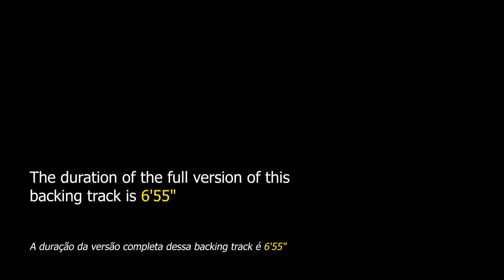Afternoon In Paris NO BASS Jazz Backing Track - 150bpm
Afternoon In Paris NO BASS Jazz Backing Track - A great jazz standard for the bass player to apply his lines with a change of tonal center.

"Afternoon In Paris" is a jazz theme composed by pianist John Lewis in 1949. This theme has the traditional AABA form with 32 measures, in the course of parts A and B the tonal center changes from C major to Bb major and Ab major, a very attractive harmony for the practice of improvisation.

Great artists have already interpreted this theme, names like Phineas Newborn, Benny Golson, Sonny Rollins, Benny Golson, Chet Baker, Bud Powell, Sonny Stitt, Kenny Barron, Milt Jackson, Art Farmer, Cedar Walton, Niels-Henning Orsted Pedersen, Kenny Burrell , George Coleman, Roland Kirk, Stéphane Grappelli and many others.